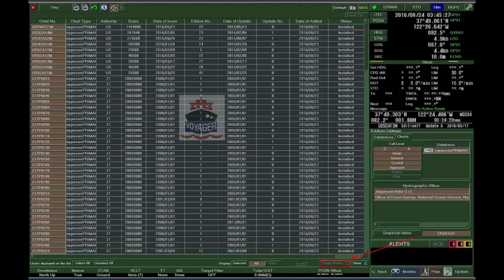ECDIS Training and Familiarization /Tokyo Keiki EC-8100/8600 / (3. 1. 2 SELECTING CHART MANUALLY)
3. 1. 2 SELECTING CHART MANUALLY

To select chart manually, open [Chart] tab, select the desire [Database] and click on [Chart list].
A chart list appears including important information about the charts.